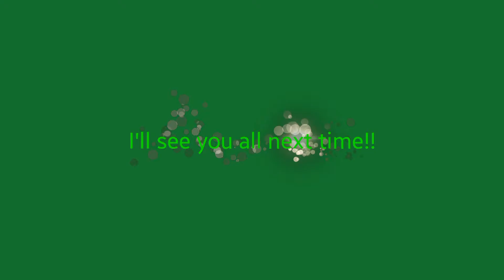DUBSTEP GUNZ? SAINTS ROW IV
HERE YOU GO RUTHL3SS J0KER